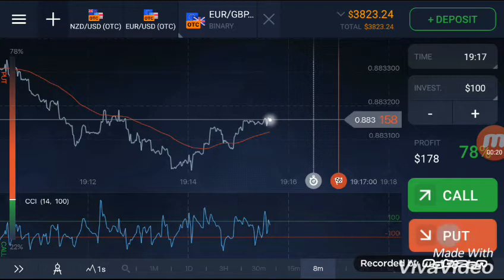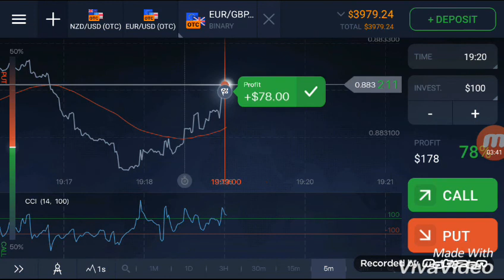IQ option කදු ක්‍රමයට trade කරන විදිය බලන්න..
IQ option  කදු ක්‍රමයට trade kකරලා බලමු...